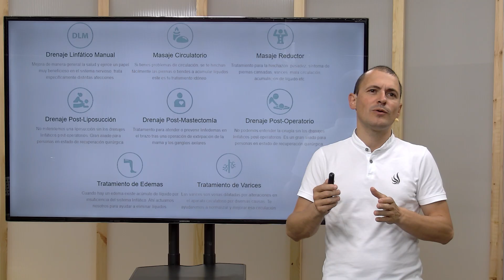Masaje Reductor. Drenaje Linfático Manual - FisioClinics Bilbao, Bilbo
🌐🌐 Conoce nuestra escuela de FORMACIÓN POSTGRADO FisioCampus
↪️ Bienvenido/a a FisioClinics Bilbao, Bilbo y en este caso a nuestra sección de Drenaje Linfático Manual y más concretamente a nuestro servicio de Masaje Reductor. Somos una clínica o centro de fisioterapia y osteopatía en el que ofrecemos otros muchos servicios como la dietética y nutrición, la fisioterapia infantil y uroginecológica, podología, preparación física, drenaje linfático y servicios de estética orientados a la salud.